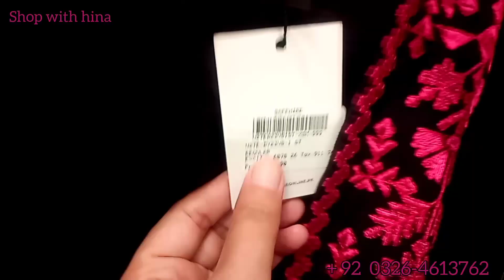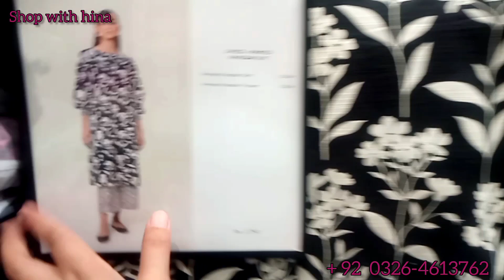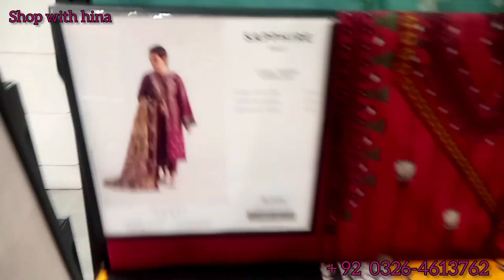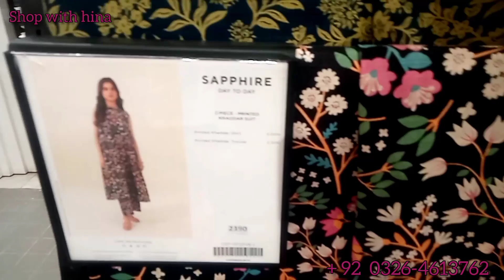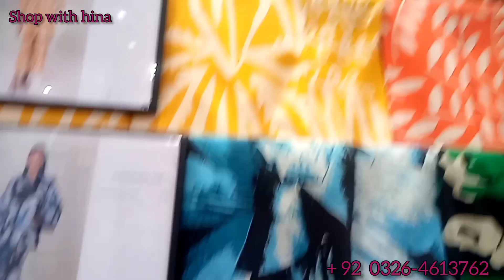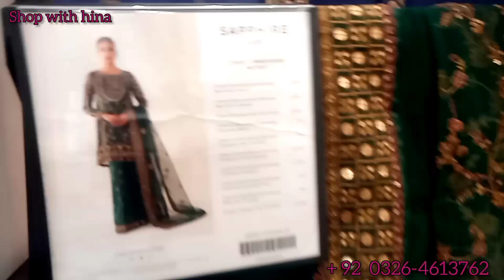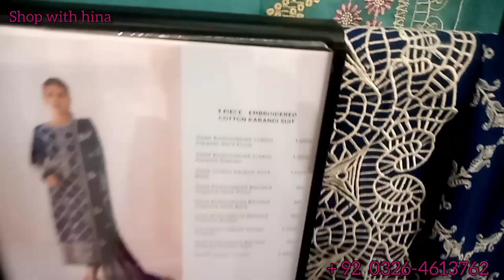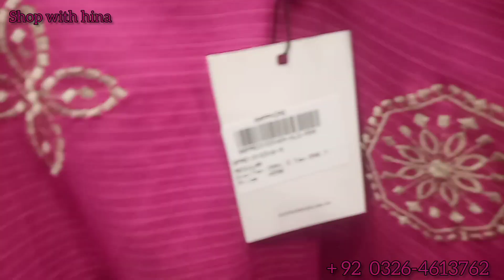Sapphire winter unstitched collection 11 October 2023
Sapphire new winter collection 2023.Sapphire unstitched khaddar collection 2023.Sapphire complete winter unstitched collection 2023.